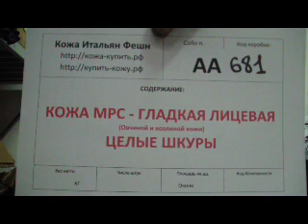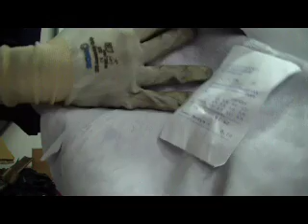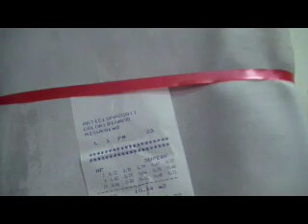AA681 Capre intere HDV 1239